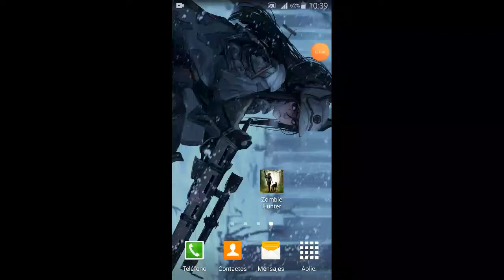Zombie Hunter Apocalypse [EXTREME] part 53 🌁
🌁Campaing: 8-9🚀-10-11